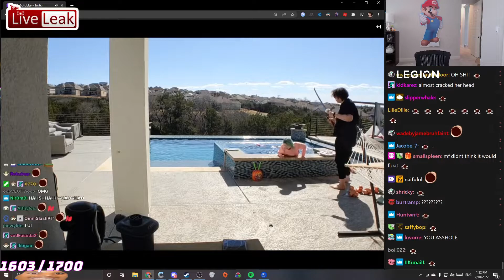Playing in the Pool Gone Wrong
Playing in the pool gone wrong with a big baloon.